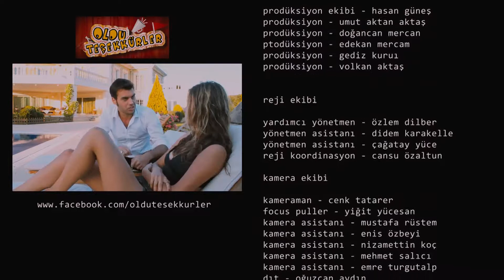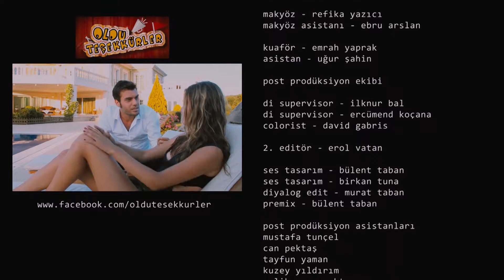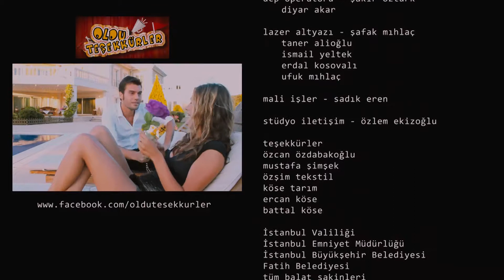Şevkat Yerimdar Kamera Arkası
Film Fragmanları Dünyası